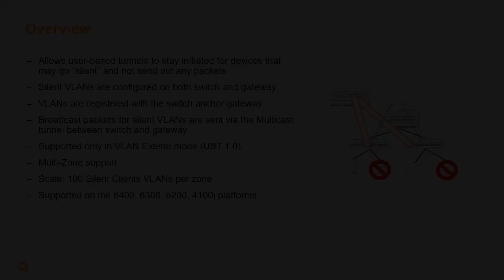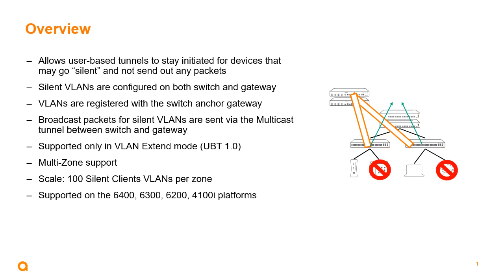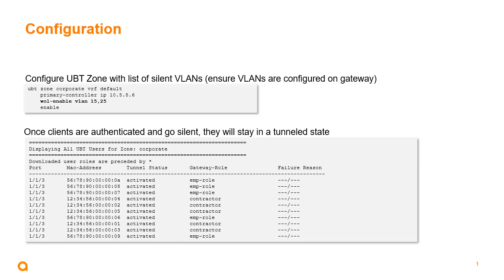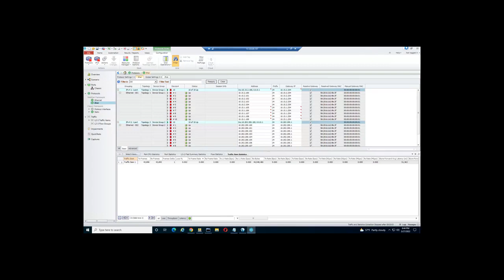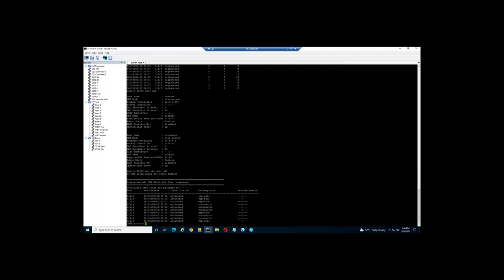HPE Aruba Networks AOS-CX 10.10 - UBT Silent Device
This feature enables discovery of silent devices connected over a UBT tunnel